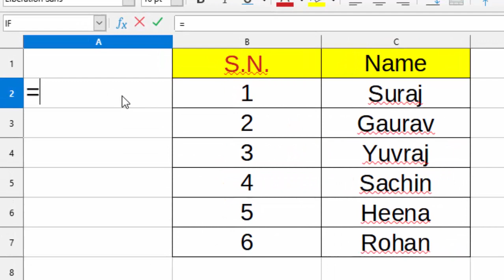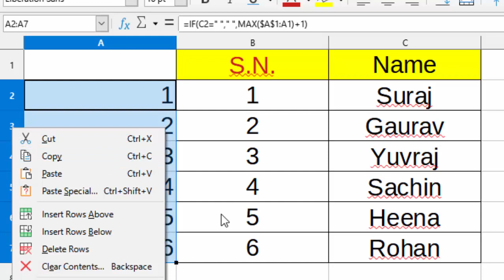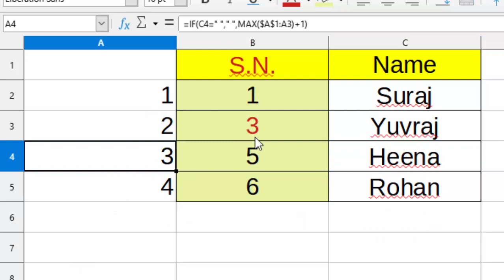Use if and max together in Libre calc@COMPUTEREXCELSOLUTION